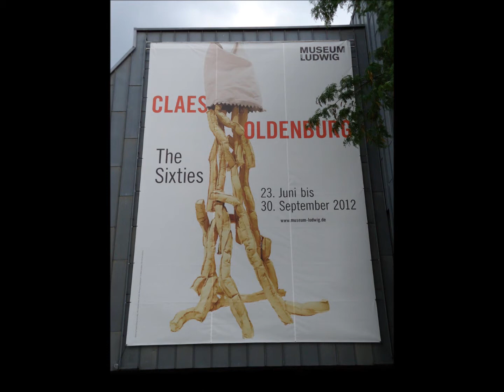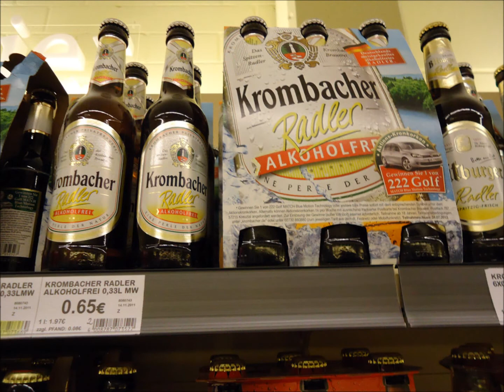BEER und DULZ (In Euskirchen, Germany)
A slide show of my sojourn in Germany July 2012 with music "Bei Mir Bist du Schoen" performed by Jonny Hepbir Trio feat. Sara Oschlag, a Gypsy Swing Jazz Band